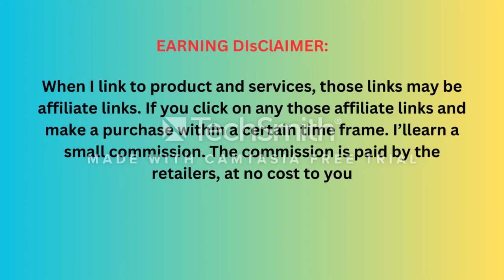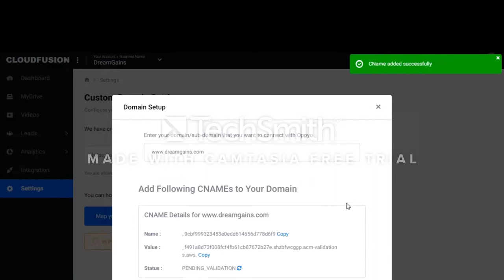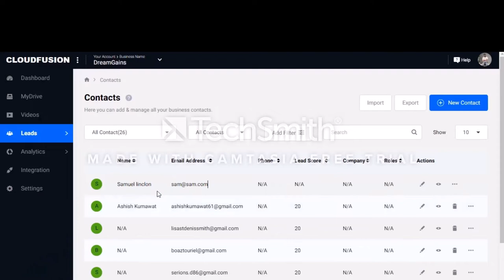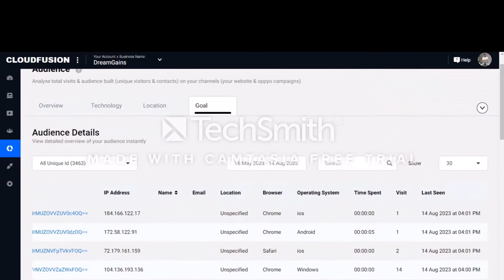AI is Evolving Faster Than You Think [GPT-4 and beyond]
WARNING: THIS LIMITED TIME DISCOUNTED BUNDLE OFFER EXPIRES SOON
new item:
1.Traffic Magix One-To-One Coaching
4.Online Sales 15 Proven Traffic Strategies for Any Social Media Platform